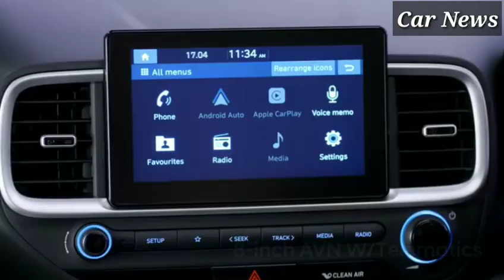Hyundai Venue vs Maruti Vitara Breeza || Suv Car Comparison || Must watch before buying